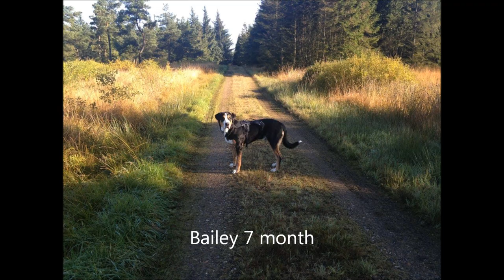Puppies of Gran Vencedor Classic Diesel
Aslan, Bailey, Buck, Rossii, Samson and Scott
1/1-2013